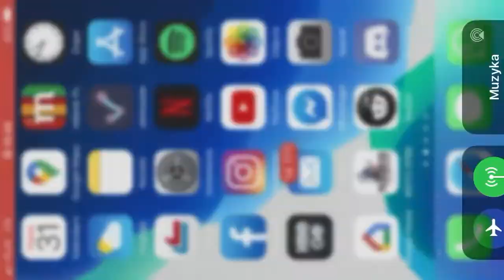Darmowy summon 3/10 31 lipca